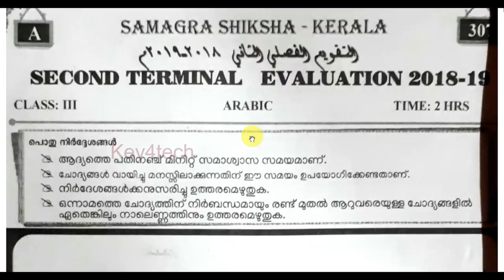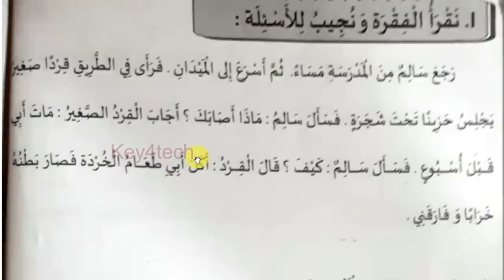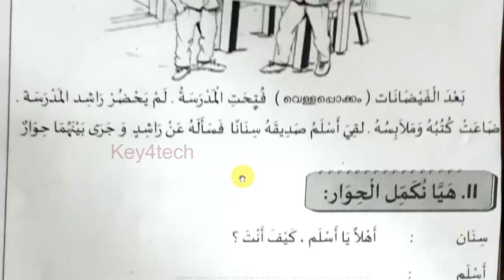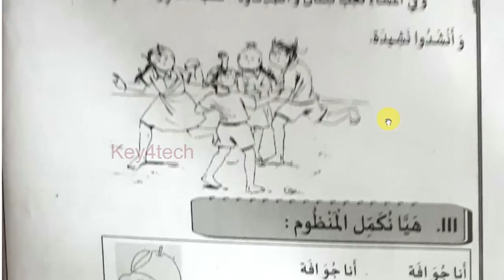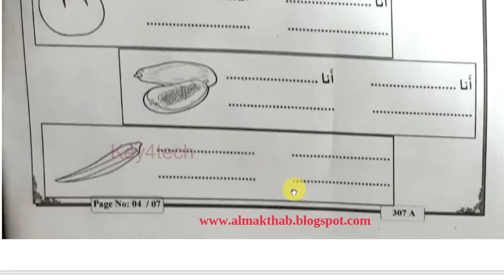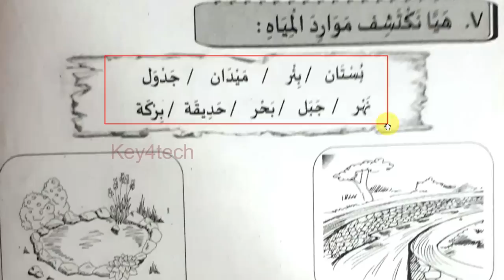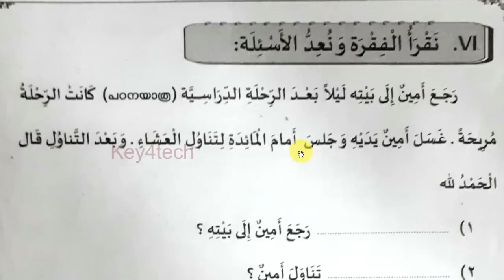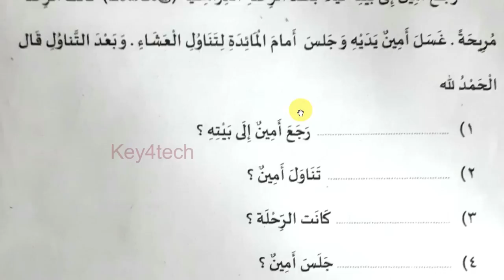Class 3 Arabic | Christmas Exam Model Question Paper with Answers - 2022 | ക്ലാസ് 3 അറബിക്